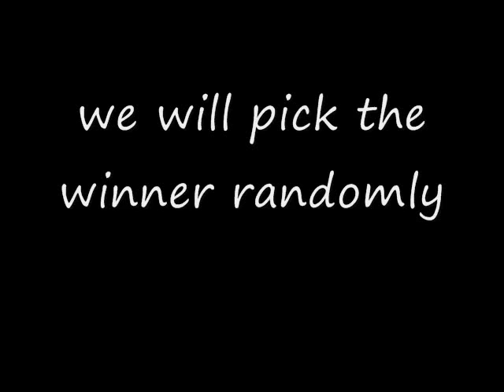Free Wii (to enter sub me sub smashheadstudios1 and comment this video)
Free Wii contest